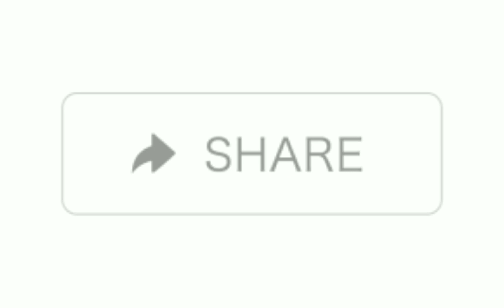Catch and Cook | Sinigang Ala Glenn Adventures